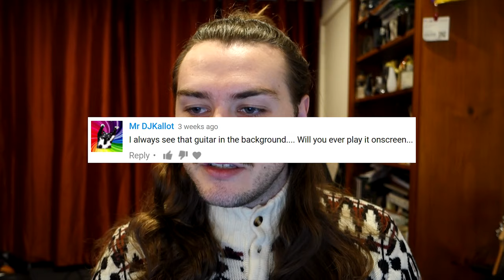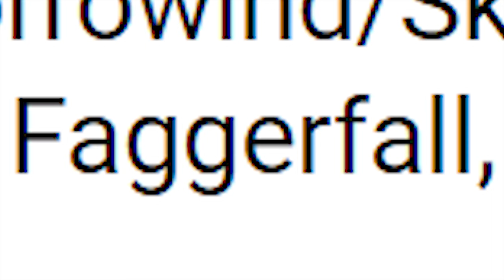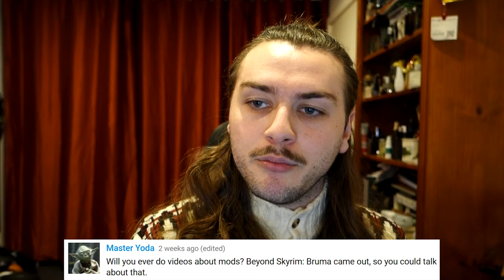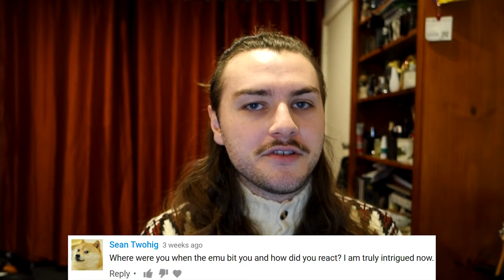Do I Look Better With Short Hair?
Welcome to the Monthly for August 2017!